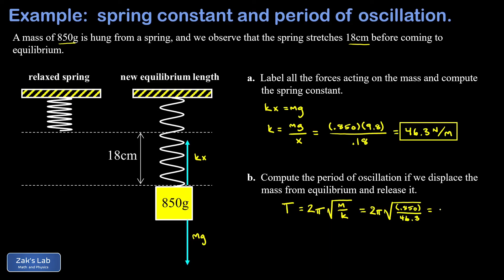Spring constant given the new length, period and spring constant when we hang a mass on a spring,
We hang a mass on a spring, and given the mass we determine the spring constant of the spring.

🧠 Access full flipped physics courses with video lectures and examples

  The spring constant is calculated starting from a force diagram for the mass on spring system, and at the equilibrium position, the spring force exactly balances the force of gravity on the mass.  This allows us to set the spring force equal to the weight as kx=mg and we solve for k to determine the spring constant given the new length for a vertical spring when we hang a mass on the spring.

Next, we use the mass and spring constant to determine the period of oscillation of the hanging mass on a spring.  We simply plug into the formula T=2pi*sqrt(m/k), and we've got the period!